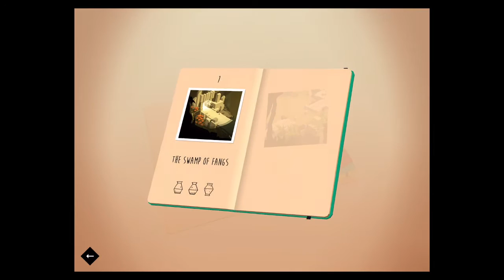Lara Croft Go Level 2: The Maze Of Snakes iOS Full Walkthrough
Lara Croft GO is a turn based puzzle-adventure set in a long-forgotten world. Explore the ruins of an ancient civilization, discover well-kept secrets and face deadly challenges as you uncover the myth of the Queen of Venom.

- Experience lush visuals and a captivating soundtrack;
- Navigate using simple swipe-to-move controls;
- Fight menacing enemies, overcome dangerous obstacles and escape deadly traps;
- Solve more than 101 puzzles split into 6 chapters;
- Collect ancient relics and unlock new outfits for Lara.